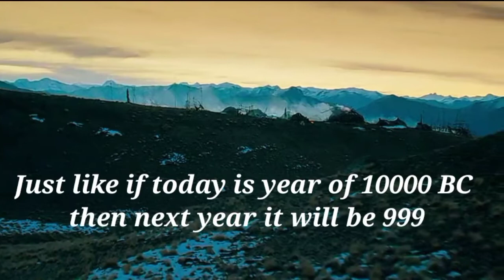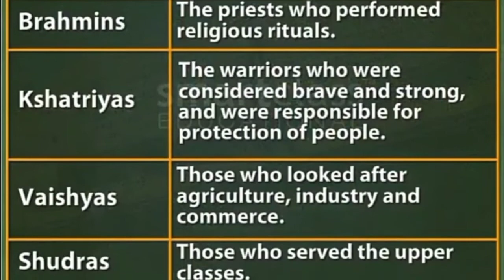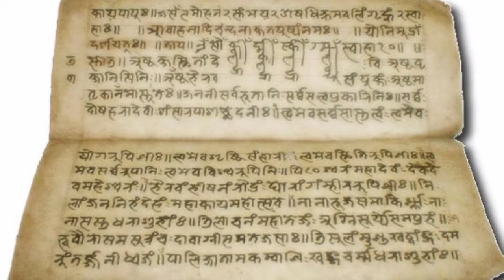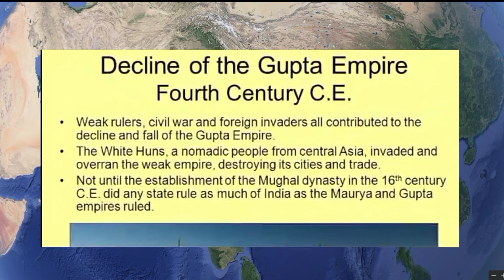History Of Indian Kingdom From 2500 BC To 1100 AD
History of India Began From Indus Valley Civilization which run from 2500 BC To 1500 BC then Vedic Age Came which is also known as Aryan Civilization Runs From 1500 BC to 600 BC then Magadh Empire began whose First king was Bimbisara second was Ajatsatru and last king was Kosala in this way Magadh Empire run From 544 BC to 413 BC then Nanda Empire Came then During This Empire Alexander The Great Invade on India and fought a Battle with king of Punjab Poras called Battle of Hydespas ..then Mauryan Empire Came whose First King was Chandragupt Mauryan whose mentor was Chanakya second King was Bimbisara Third king was Ashoka and last king was Brihadratha then Sunga Empire Came whose First King was Pushyamitra Sunga and last king was Devabhuti then Satwahana Kingdom came then Gupta Empire came whose first king was Chandra Gupta second was Samudra Gupta Third was Vikram Aditya fourth was Kumar Gupta Fifth was Sakand Gupta and last king was Bhanu Gupta then Vardhana Empire Came whose First King was Pushyabhuti Vardhana and Last King was Harsha Vardhana then Rajput rule began in India in which First was Gurjara Pratihars of Kannauj whose First King was Naga Bhatta most powerful king was Mihir Bhoja then Rathore Rajput comes whose Founder was Chandradeva then Ravindra Chandra became king then Vishalyadeva became king then his nephew Prithvi Raj Chauhan Became king. during this dynasty Parmars Rajput of Malwa also exist whose Greatest king was Raja Munja then his Nephew Raja Bhoja became ruler. During This dynasty another dynasty also exist which was Chandelas of Bundelkhand whose greatest king was Parmal after all in 12th century ruler of Kannauj Jaichand invite Mohammad Ghauri to invade on King of Delhi and Ajmer Prithvi Raj Chauhan and from here Rajput rule began fall down and Muslim rule began Rise up in India.